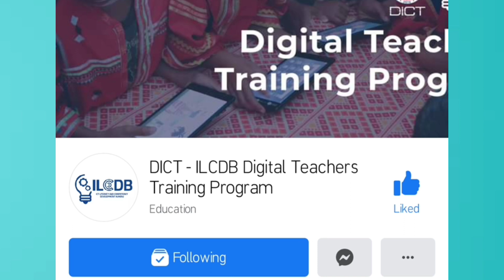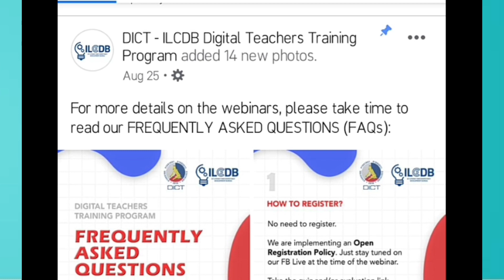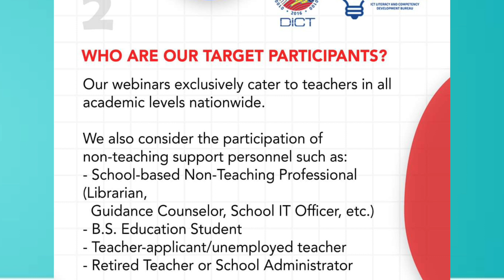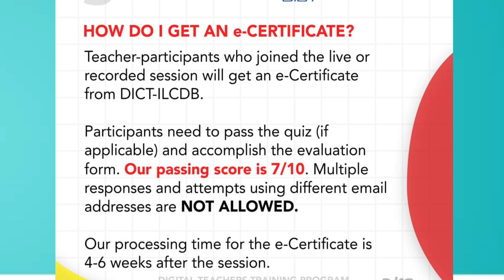DICT-ILDCB SEPTEMBER WEBINAR SERIES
Who are the participants?
How to get an e-certificate?

No need to register.
For updates, LIKE THE FB PAGE of DICT-ILCDB Digital Teachers Training Program